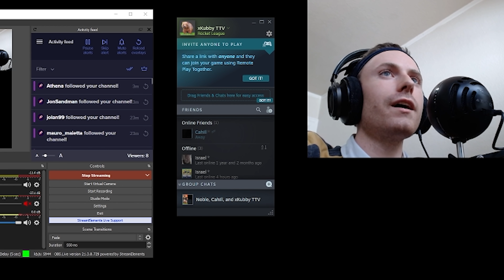Hello Twitch Streamer...I Am Crashing Your Tournament!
Crashing streamers!
He made me change the way I want to play Heatseeker and was VERY chill!